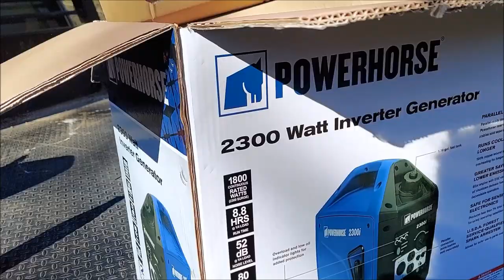Tornado Griffin georgia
it was scary my wife and kids were in a neighbors bomb shelter i couldnt get there in time